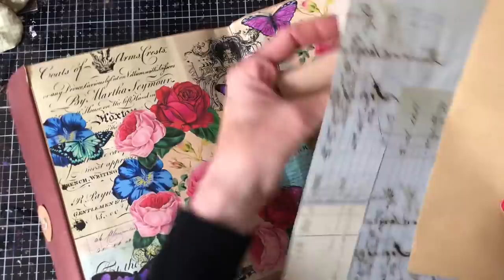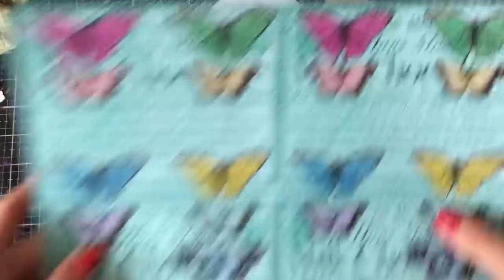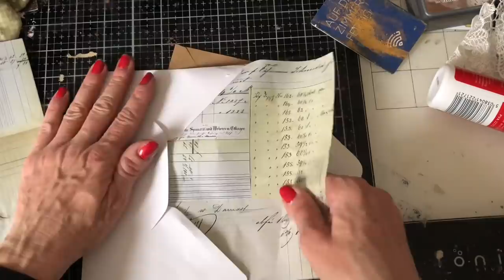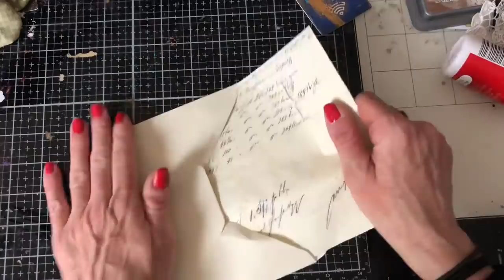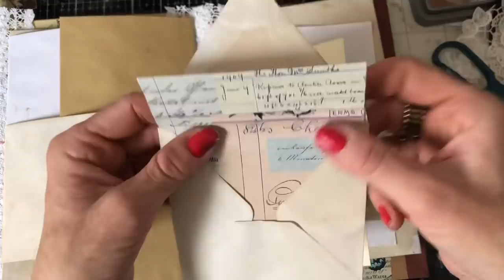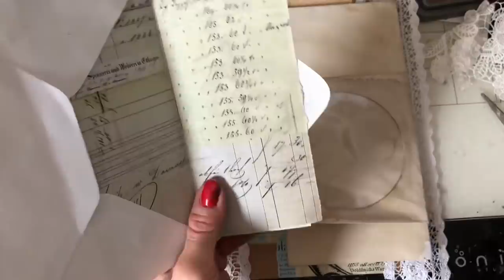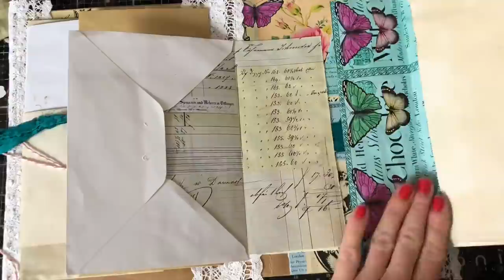Reverse Envelope Stack - Assembly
Hi -  making a reverse envelope stack here to go with my basics junk journal that we had started previously .

200gsm Smooth Paper for Printing from Inkjet Printer - beautiful qulity prints
Bosch Hot Glue Gun
1.5 inch large Book Rings - perfect for chunky ring bound journals
Tim Holtz Vintage Photo Distress Ink
HP 6950 Printer - Instant Ink Compatible